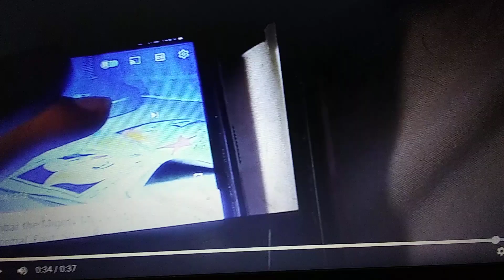June 4, 2024